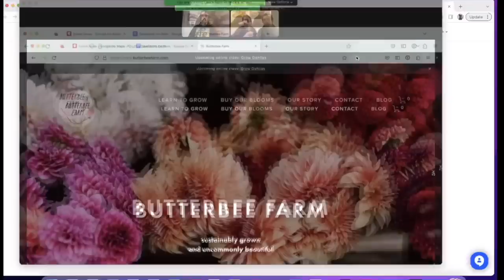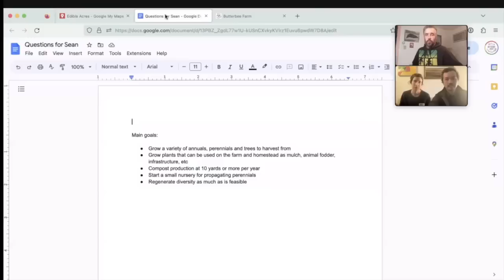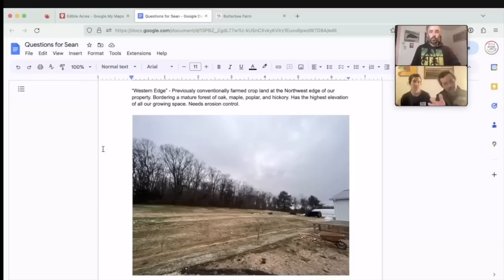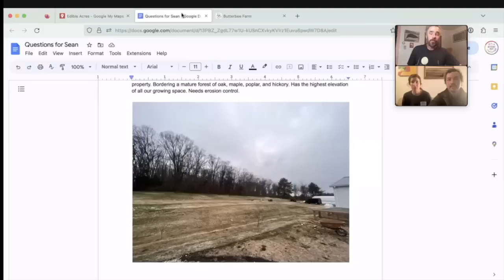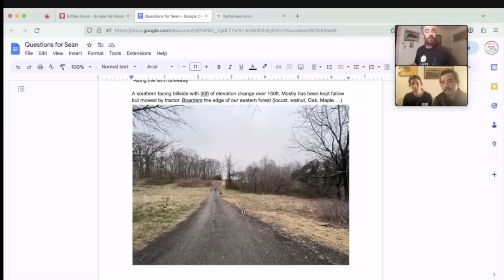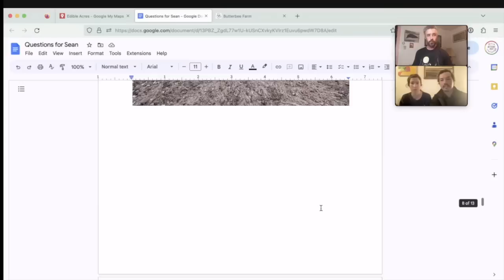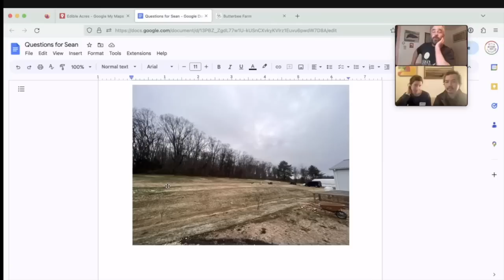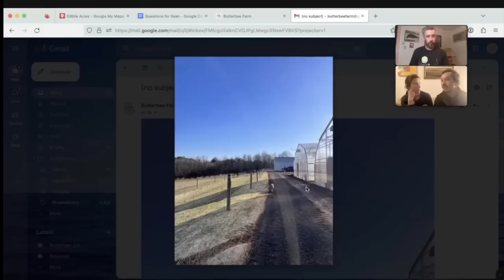Consultation - Integrating Food Forest and Chickens on Flower Farm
I spoke for a little less than 1.5 hours with two really nice folks involved in Butterbee Farm ( butterbeefarm.com ) down in Maryland.  They have been working to develop this cut flower farm for a number of years and now are able to steward 14 acres on a gentle hill context in zone 7a Maryland area.  Their more permanent hardscape and infrastructure have been committed, so we spent our time together exploring some ideas about a 2-3 acre eastern facing open slope through the lens of designing a diverse and resilient food forest evolution that could potentially incorporate chickens.  We spoke about a Black Walnut context lower on the landscape and options there as well as some other interesting areas to consider.
 Even though it is recorded as video, the vast majority of this lives more in the realm of conversation, without a ton of active video/image movement, so consider it more like an extended landscape conversation with some imagery to help add context.  Could be a good one to mainly listen to :)
 I'm hopeful our conversation may spark some ideas that you find valuable for your landscape and in sharing this some folks can get actionable ideas to implement and develop without needing to bring in consultation.  There are definite funky sounds in the background periodically and other technical issues you could expect in our very simple and low-tech ways of sharing this content and we trust you will be understanding and still find value.  We'll try to improve this as time goes on!

- A simple and direct way to ‘tip’ to help support the time and energy we put into making our videos.  Thanks so much!

Edible Acres is a full service permaculture nursery located in the Finger Lakes area of NY state. We grow all layers of perennial food forest systems and provide super hardy, edible, useful, medicinal, easy to propagate, perennial plants for sale locally or for shipping around the country…
- Your order supports the research and learning we share here on youtube.
We also offer consultation and support in our region or remotely.
Happy growing!